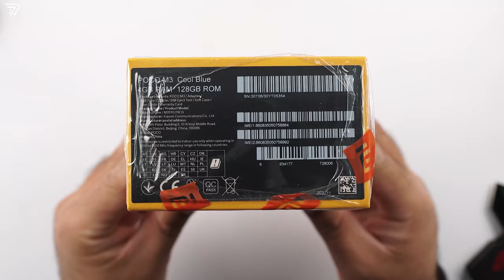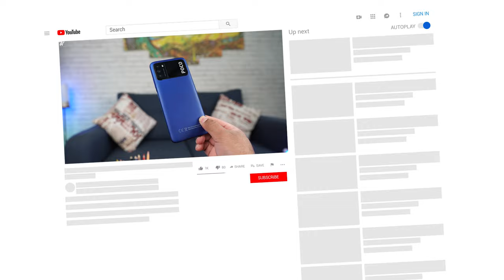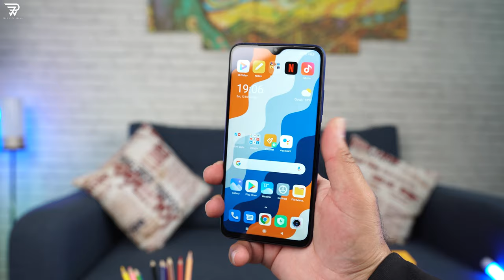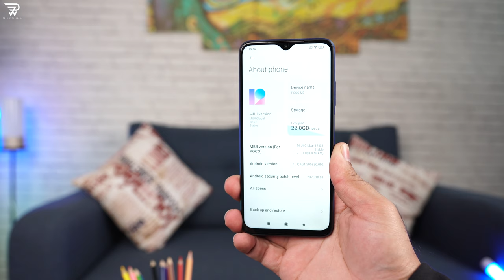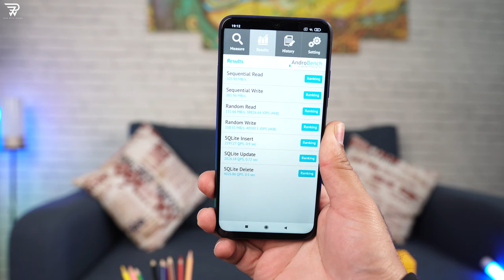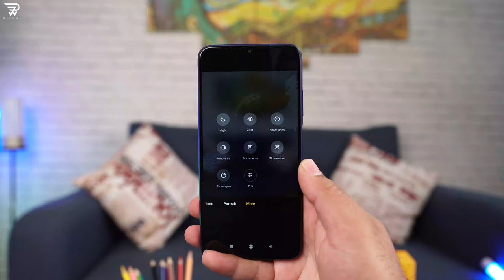POCO M3 Unboxing & Quick Review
Welcome to the Poco M3 Unboxing and Quick Review. I got the POCO M3 in the Blue Color. It is the 4GB + 128GB variant. This phone is one of the cheapest phones to have a Snapdragon 662 CPU along with a battery of 6000 mAh. POCO M3 comes in with a price tag of only $129 and goes up to $149. This POCO M3 Unboxing & Quick Review is in English. Watch my Poco M3 Unboxing and Initial Review until the end to learn each and everything about this phone. I am already working on its full review along with its gaming and camera review which will be out on my channel.

Your love and support mean everything.